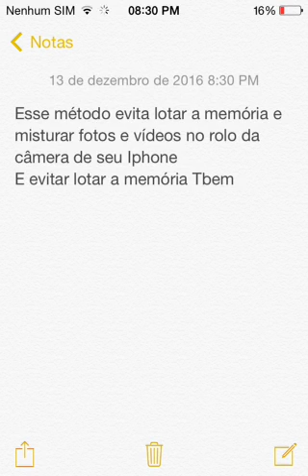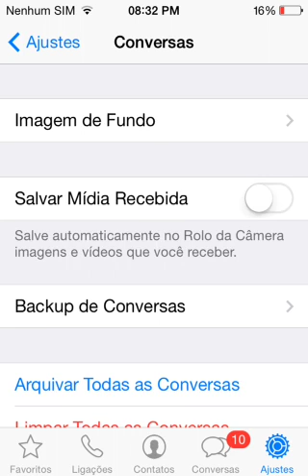Configurar Whatsapp no Iphone e evitar bagunça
Testado IOS 7
Dúvidas? Pergunte com EDUCAÇÃO que eu respondo
𝐀𝐣𝐮𝐝𝐚𝐫 𝐨 𝐂𝐚𝐧𝐚𝐥
𝐁𝐚𝐧𝐜𝐨: 𝟐60 - Nu pAGAMENTOS  𝐒.𝐀. 𝐀𝐠ê𝐧𝐜𝐢𝐚: 𝟎𝟎𝟎𝟏  𝐂𝐨𝐧𝐭𝐚:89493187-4
𝐀𝐩𝐨𝐢𝐞 𝐨 𝐧𝐨𝐬𝐬𝐨 𝐂𝐚𝐧𝐚𝐥 𝐪 é 𝐝𝐞 𝐓𝐨𝐝𝐨𝐬

QUER COMPRAR MAQUININHA DE CARTÃO ?